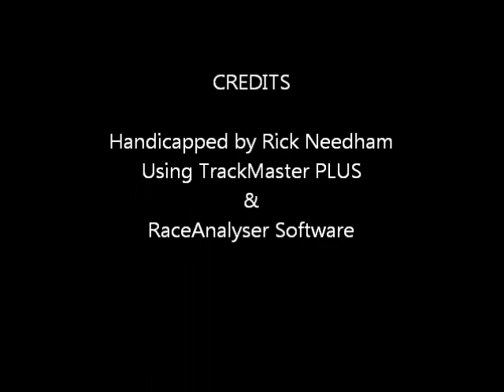charlestown0217.wmv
Race #5 - Charles Town - Thursday February 17, 2011 + bonus longshots from both Charles Town & Tampa Bay Downs